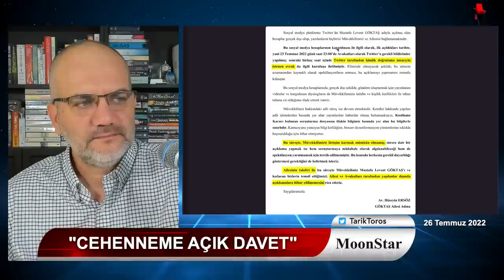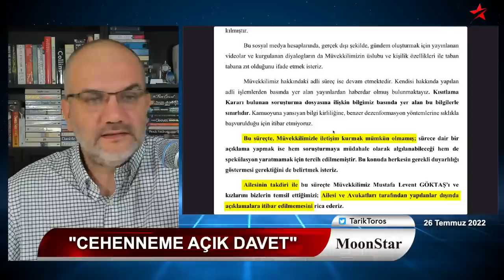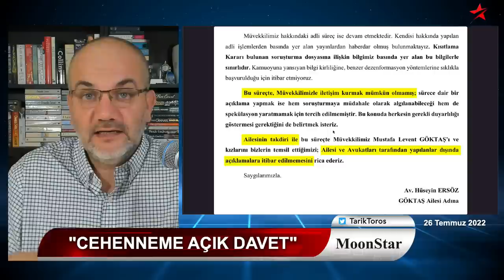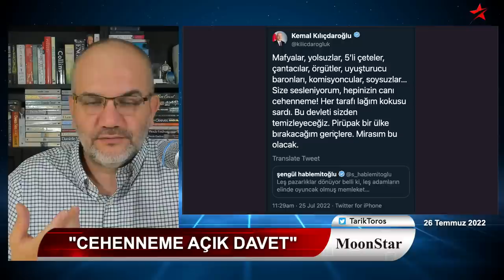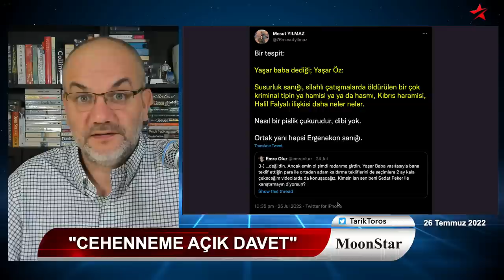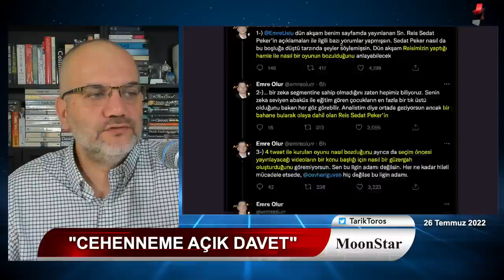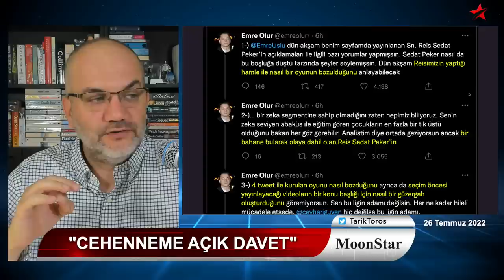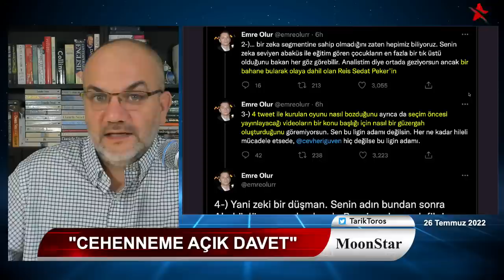Derinler'de Levent Göktaş çatlağı.. | Tarık Toros | Manşet | 26 Temmuz 2022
26 Temmuz 2022
Manşet

• Seçime 2 ay kala yaşanacak cehennem
• Derinler'de Levent Göktaş çatlağı
• Twitter hesabını Peker cephesi mi açtı..?
• Bay Kemal'e zor soru: Sizin başkanın da avukatı değil mi?
• Yaşar Baba kim? sorusunun cevabı
• Peker'in Göktaş'ın açıklamasını engellediği gerçekler neydi?